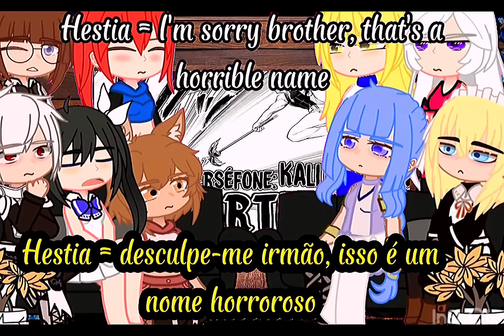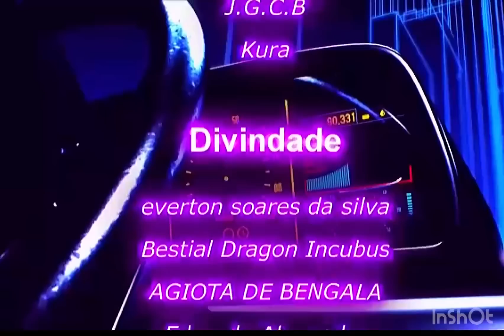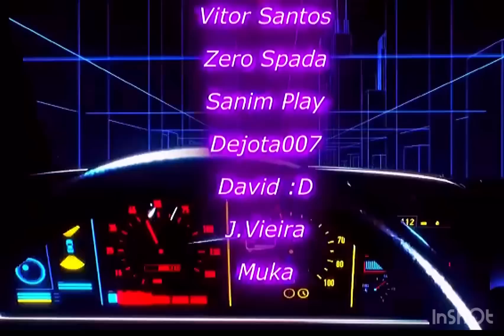Danmachi react O Incrível e Absurdo Poder de Hades || Gacha react🇧🇷🇱🇷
• Danmachi React to O poder de Hades ...

Espero que apreciem o novo vídeo!

🍎 Oc's : Aylla
🍎 cenário:@Komizinha
🍎 Edição : @Komizinha
🍎 Thumbnail : @Hollow_Omega

🦇Aplicativos que usei no video🦇 :
🍎 CapCut
🍎 Gacha Nic
🍎 PicsArt
🍎 Remini
🔴Titulos alternativos🔴:

DANMACHI  REACT TO Hades Shumatsu|| TikToks

Danmchi react to Hades

Danmachi react to hades ragnarok || gacha react

Danmchi react to Hades||Spoller  gacha react